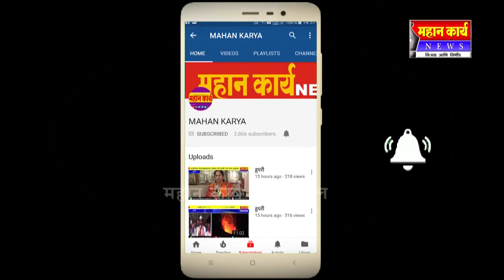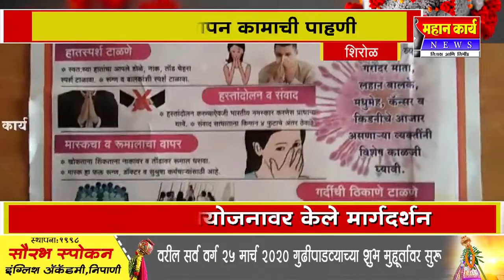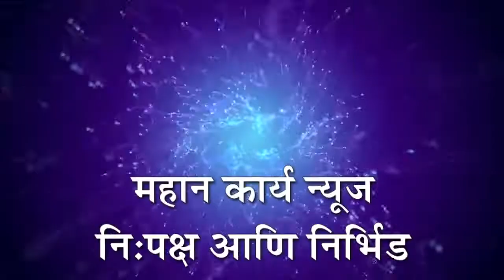सोनवडे येथे शिक्षण विस्तार अधिकारी यांनी केली कोरोना विषयी जनजागृती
शिराळा - सोनवडे येथे शिक्षण विस्तार अधिकारी यांनी केली कोरोना विषयी जनजागृती